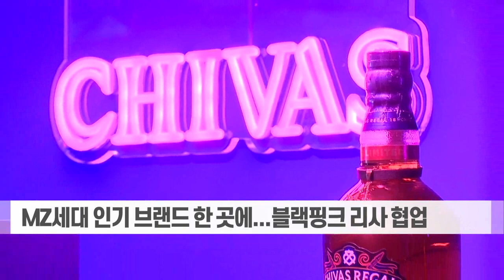'박정희 술' 시바스가 MZ세대 핫플에 들어선 이유 (20230113)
# '박정희 술' 시바스가 MZ세대 핫플에 들어선 이유